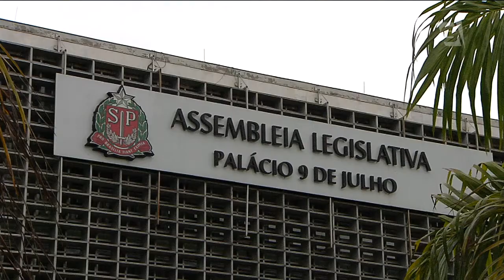R$ 22 milhões depois, obra parada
A prefeitura de São Bernardo do Campo no ABC Paulista conseguiu aval do Ministério da Cultura para transformar o prédio construído para ser o Museu do Trabalho e do Trabalhador em uma fábrica de cultura. Segundo investigações, pelo menos oito milhões de reais foram desviados das obras para o bolso de agentes públicos e empresários.